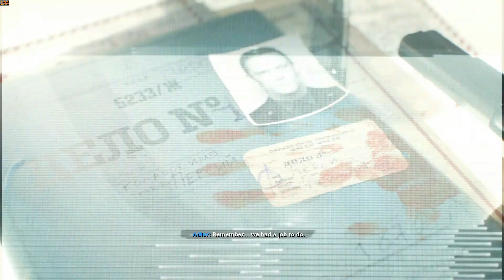Fracture Jaw | Call of Duty: Black Ops Cold War | Part 3 | No Commentary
All of my videos are RECORDED and EDIT by me.